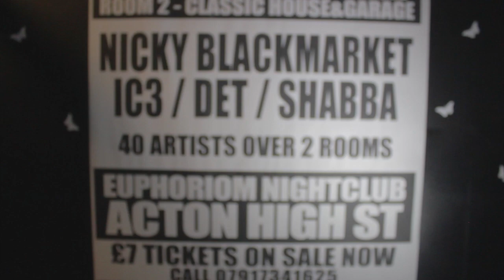History Pioneers of the Old Skool: Haloween Special - Nicky Blackmarket, Shabba, IC3, Det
Our last event of 2012 and what a banger! Hold tight all the original raving crew in attendance. See you for our 1st Birthday Bash in Spring 2013!

All video shot at the History: Pioneers of the Old Skool 'Halloween Special' @ Euphoriom Nightclub, Acton, London, W36NG